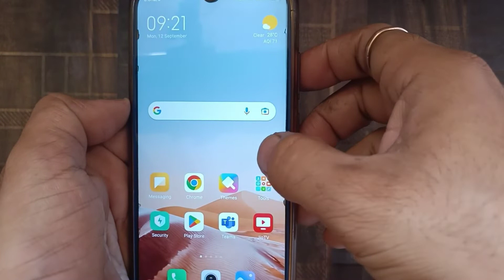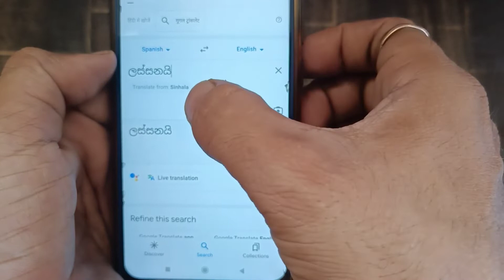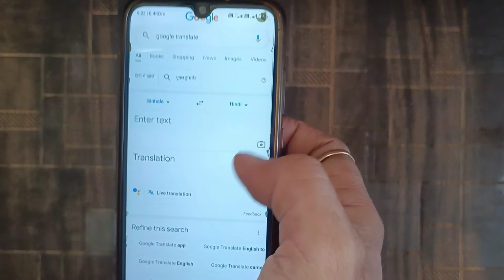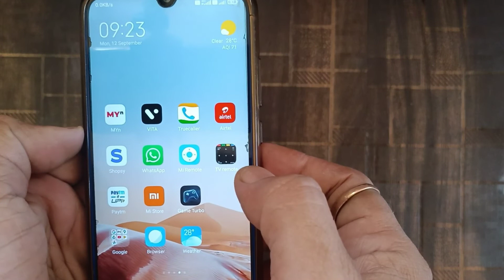How to Use Google Translate App in Hindi | Google Translate Kaise Use Kare 2022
Friends in this video you will learn how to use google translate application.

दोस्तों इस वीडियो में आप सीखेंगे कि गूगल ट्रांसलेट एप्लीकेशन का इस्तेमाल कैसे किया जाता है।

Questions:
google translate kaise use kare 2022
how to use google translate app in hindi
google translate kaise use kare
google translate kaise chalaye